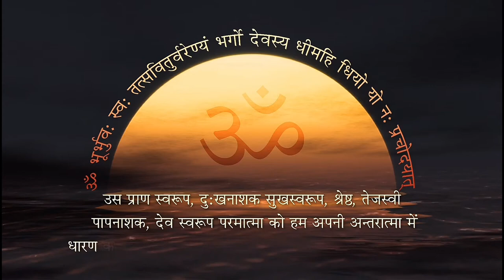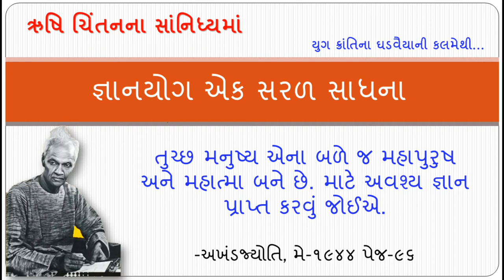જ્ઞાનયોગ એક સરળ સાધના : પં. શ્રીરામ શર્મા આચાર્ય